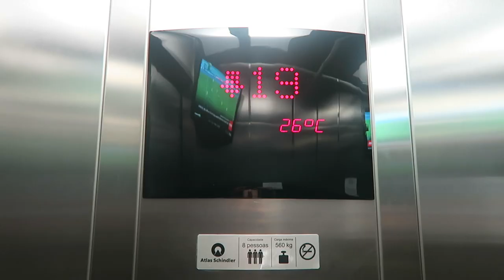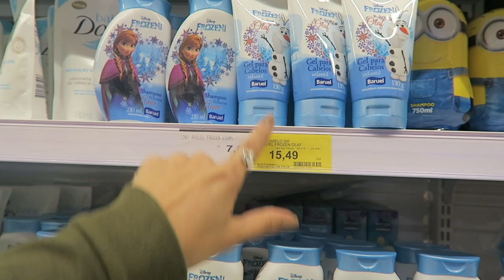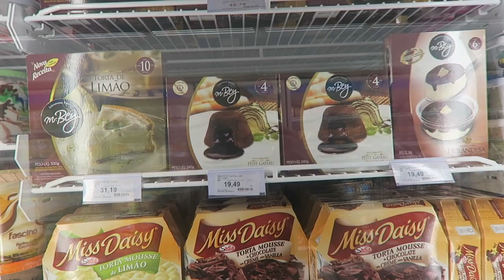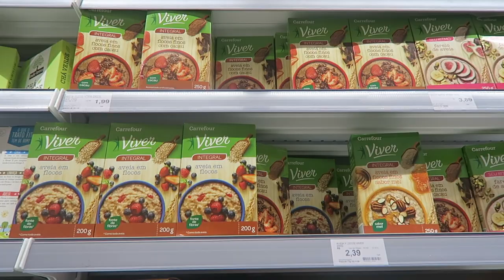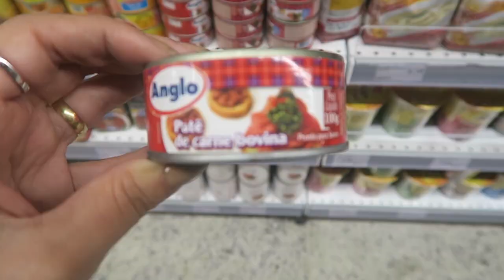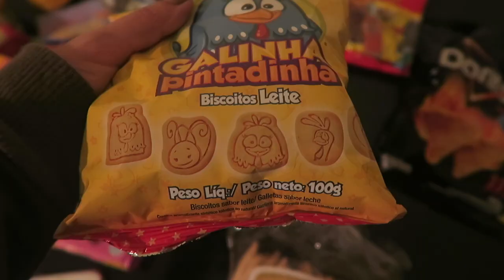COISAS DIFERENTES MERCADO DE SAO PAULO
Fomos em um supermercado bem grande em Sao Paulo ver o que tinha de diferente por la , mostrei tudo o que compramos no video!
E se voce quiser que grave um video experimentando essas coisas diferentes comenta aqui em baixo pra mim ?!
E me conta se vocês ja viram, ja comeram, se è bom ou nao hahaha

SNAP -VanessaMOficial